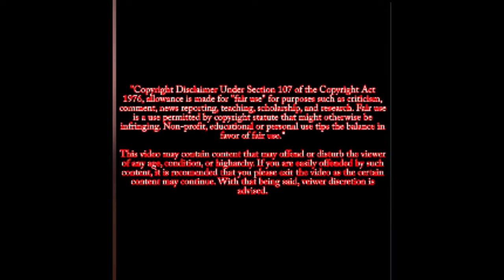GO LANG IDOL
LABAN LANG GOD BLESS